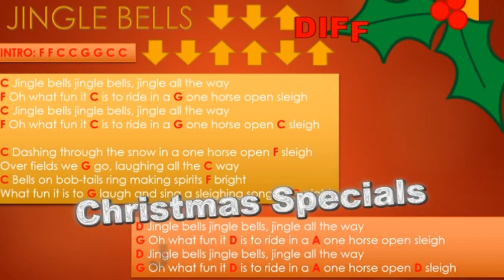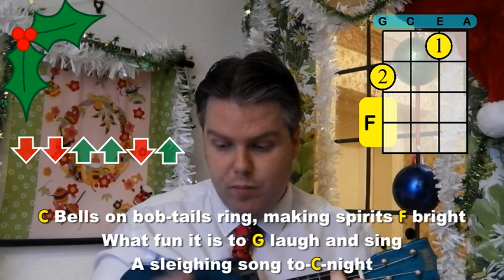Jingle Bells | Mr B's Ukulele Channel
DIFFICULTY LEVEL 3: The second of 4 Christmas songs being released this month. I will be releasing a Mini-Tutorial each Monday with the Sing Along released that Friday. This is Jingle Bells with some simple chords and strumming for the main verses and chorus but a fun key change at the end to add a bit more challenge.

You can use the Dropbox link to find the music to help you